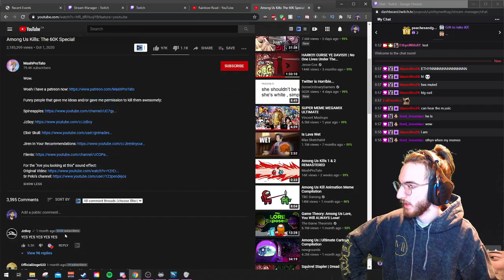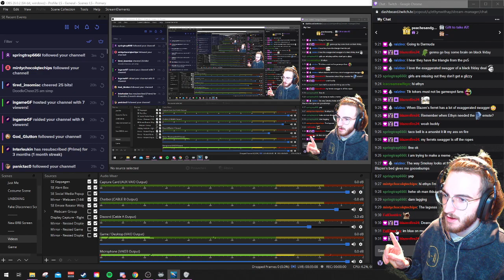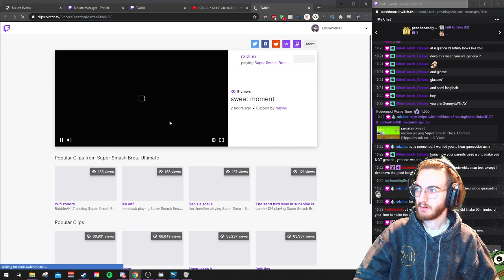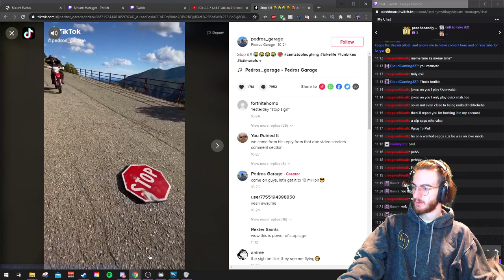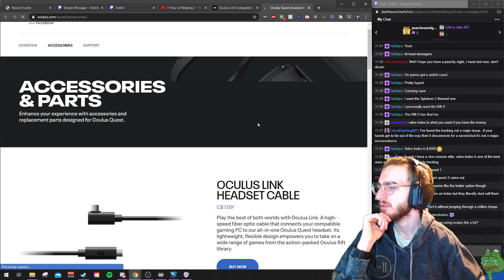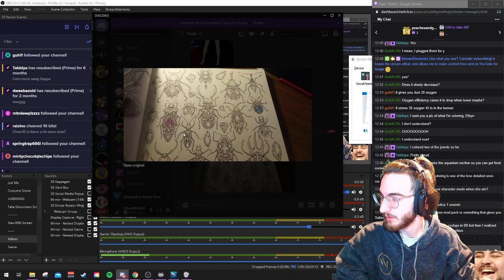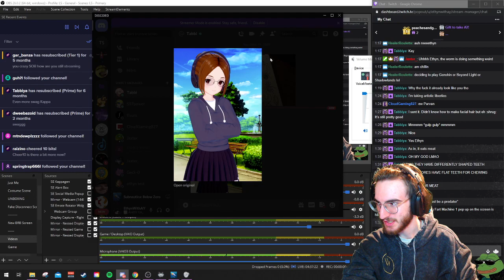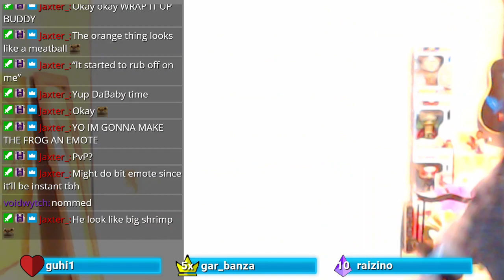[Full Stream] Subnautica Below Zero Part 2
Subnautica Below Zero - Originally streamed on November 25th, 2020